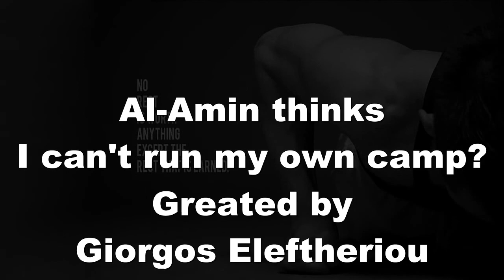Tabata Workout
Tabata what? Tabata is a type of high intensity interval training created by Professor Izumi Tabata of Japan. It is a fat burning workout that consists of repetitions of 20 seconds of intense interval training followed by 10 seconds of rest. This routine is repeated for a total of 2 times, which is equal to 4 minutes. This is an advanced workout that should only be completed by adults healthy enough to sustain high levels of intensity for 4 or more minutes. If that’s you, read on!

Tabata training has been shown to increase athletic performance by improving endurance and speed. If you have little time but a desire big results, Tabata is for you. Many experts believe that Tabata training continues to burn fat for up to 36 hours after a 4 minute workout is complete. Now that’s 4 minutes well spent!

Equipment Needed:  Interval timer, water, yoga mat or soft surface

What To Do:

TIP: An effective tabata can be performed outdoors by sprinting for 20 seconds and walking 10 seconds. This method requires no special gym equipment. If using a cardio machine, a stationary bike, rower, or elliptical machine is recommended.

    Perform 20 seconds of high intensity exercise. Give it 100%. In other words, push as hard and as fast as you are capable of going. If you are using cardio equipment such as a stationary bike or elliptical machine, place it on manual and perform the 20 second intervals at a level difficult enough to be challenging.
    Rest or move slowly for 10 seconds.
    Repeat the 20 and 10 second intervals 7 times for a total of 8.
    Here’s the breakdown:
            Complete routine 2 times
            20 seconds of exercise + 10 seconds rest = 30 seconds
            30 x 8 = 240 seconds / 60 seconds = 4 minutes
            Cool down for 5 minutes by walking or going for a slow jog.

In order to receive optimal results, perform a Tabata routine 3 times a week.

The most often asked question about this routine, “How hard should I push?” The response, “as hard and fast as your body will allow.”  It’s true this is only a 4 minute workout, but it can’t be over stated that it is a challenging routine.